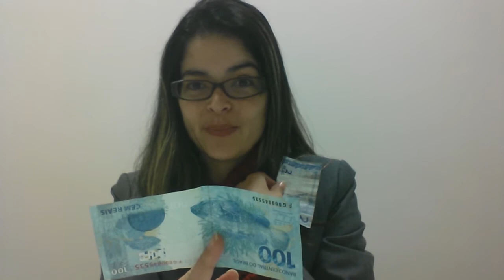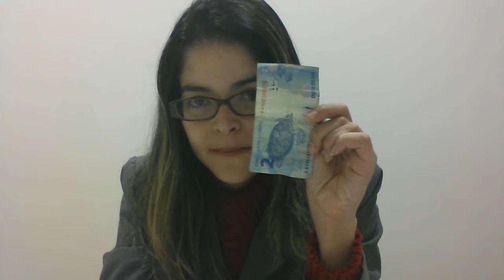87 - R$ 100,00 Quanto tempo você fica com ele? - Cintia Senna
Já analisou quem mais circula pela sua mão, se uma nota de R$ 2,00 ou uma nota de R$ 100,00.
E em quanto tempo você permanece com R$ 100,00 na mão.
Será que a partir do momento que há troca, você gasta que nem percebe ou vê.
Que muitas vezes se importa mais com a nota maior, e dá menos importância as notas de menores valores.

Assista ao vídeo e veja o que comento quanto aos nossos comportamentos em relação a esses valores, bem como um desafio para que possa se testar.